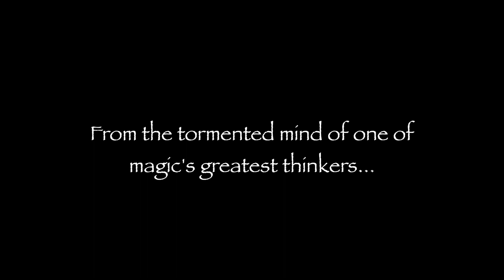Marvelous FX presents Final Destination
This is the trailer for Final Destination.  From the mind of the award-winning Matthew Wright comes a wonderful 3-fly routine with a killer ending!